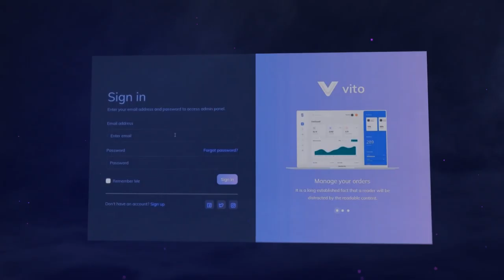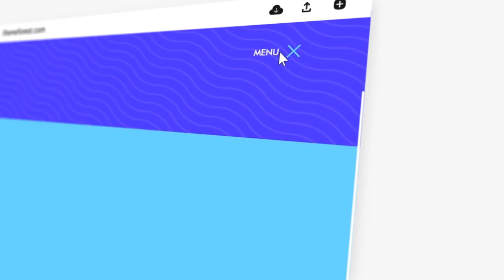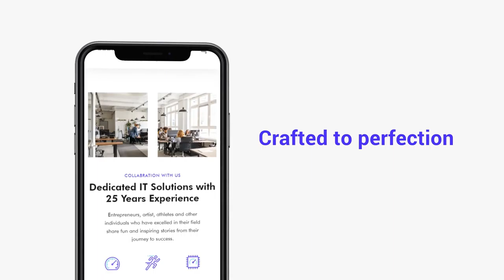Website Promo (After Effects Template)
Features:
- AE CS6+
- Tutorial included
- Full HD
- Fully Editable
- No plugins